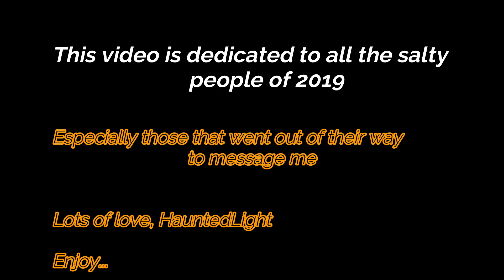(AUS) Tom Clancy's The Division 1.8.3 - Happy New Year Agents